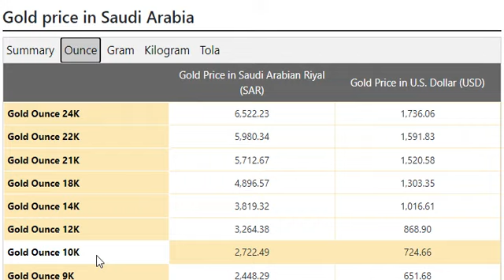Gold Price Today in Saudi Arabia in Saudi Arabian Riyal (SAR) 27 August 2022